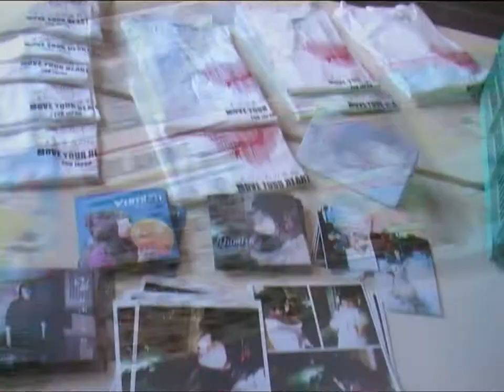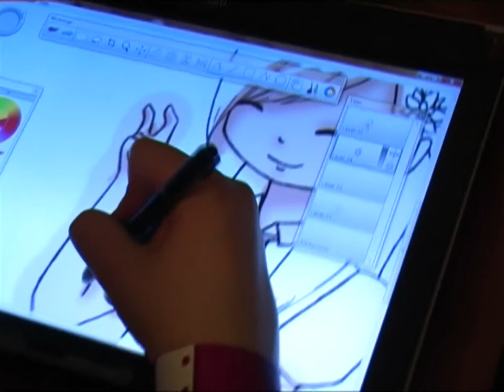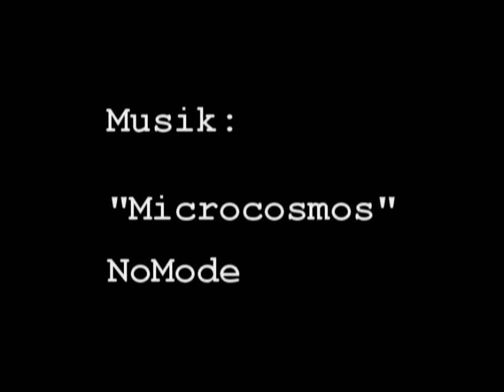Wie.MAI.KAI 2011 - Anime, Manga & Japan Convention (wiemaikai Long Clip)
Die Anime-, Manga- und Japan-Convention „Wie.MAI.KAI 2011 -- Die Rhein-Main-Con" fand am 25. und 26. Juni 2011 im Bürgerhaus Kastel in Wiesbaden statt. Die Veranstaltung zählte zu den offiziellen Events im Rahmen „150 Jahre Freundschaft Deutschland  Japan". Als Ehrengast durfte der japanische Generalkonsul Toyei Shigeeda mit seiner Gemahlin begrüßt werden. Anlässlich des Jubiläumsjahres sprach dieser zur Eröffnung ein Grußwort an die Besucher.

Das Rahmenprogramm bestand aus einem Bühnenprogramm, Filmvorführungen, Wettbewerben, Workshops und Vorträgen,  Bring & Buy, Gamesroom, dem beliebten Maidcafé "MaiDelicious", einem Japaninformationsstand, einer Fotoecke sowie Händlern und Ausstellern.

Im Showprogramm trat unter anderem die japanische J-Pop-Rock Sängerin Yuuki Nanami, das berühmte Mitglied des Gesangsduo "Jellybeans", als Solokünstlerin auf, die anschließend eine Autogrammstunde gab. Desweiteren sorgte Tsubomi, die sich auf J-Pop und J-Rock spezialisiert hat, für musikalische Unterhaltung. Sie sang viele original japanische Opening- und Ending-Songs bekannter Animeserien und Videogames sowie selbst komponierte Lieder auf Japanisch. Die Musical-Gruppe K!Seki, die sich bereits nach kürzester Zeit einen Namen in der Szene gemacht hat, wartete mit einem Stück zu „Ranma ½ -- Tropical Beat" auf. Für Comedy-Unterhaltung sorgte der Standup-Comedian Shinji Schneider, der sich auf Anime, Manga, Games und Conventions spezialisiert hat, mit seiner aktuellen Show „Con ist Krieg"; weitere Showunterhaltung bot die Tanzgruppe Team GAI, die die heißesten K-Pop und J-Pop Songs performten. Für weitere gesangli-che Unterhaltung sorgten Angelic Harmony, die Ihr Debüt mit kulturellen Tänzen und Schauspiel feierte, Toshi, ein junger japanischer Sänger sowie die schwedische Sängerin Yumizu. Einen kulturellen Beitrag brachte die Taiko Gruppe „Tatsu no ko Daigo" mit einem Repertoire, bestehend aus modernen und klassischen Trommelstücken, auf die Bühne.